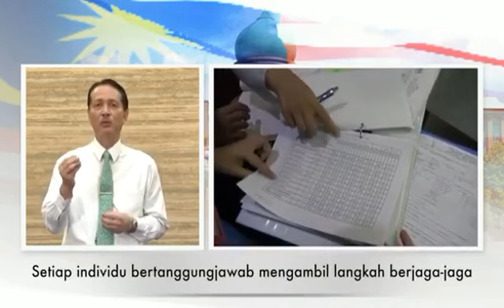COVID19:Perutusan daripada Ketua Pengarah Kesihatan Datuk Dr Nor Hisham Abdullah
Perutusan daripada Ketua Pengarah Kesihatan  Datuk Dr Nor Hisham Abdullah

Layari Blog Sensasi utk dapatkan info terkini dan sensasi